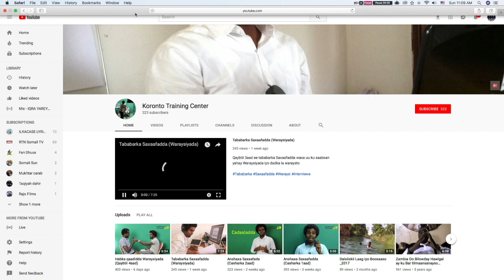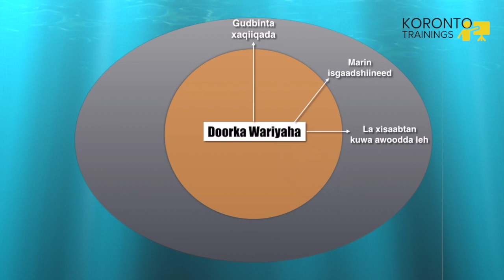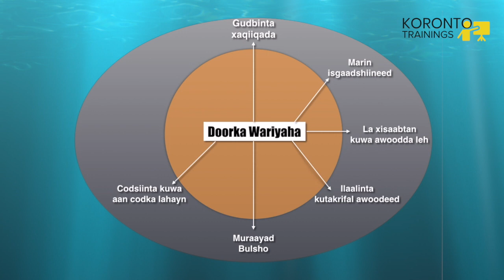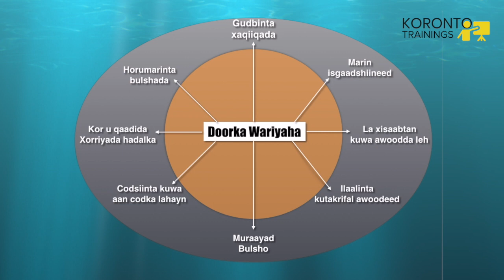Doorka wariyaha ee Bulshada 10aad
Doorka wariyaha iyo shaqada ay tahay inuu bulshada ka dhex qabto